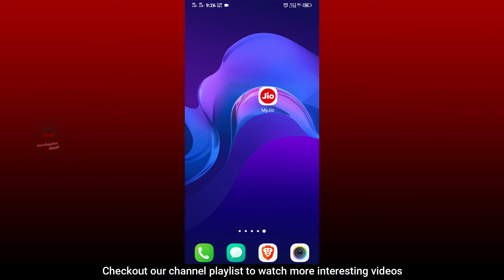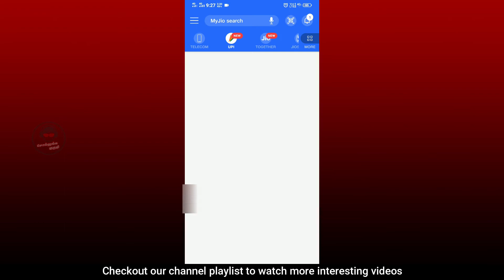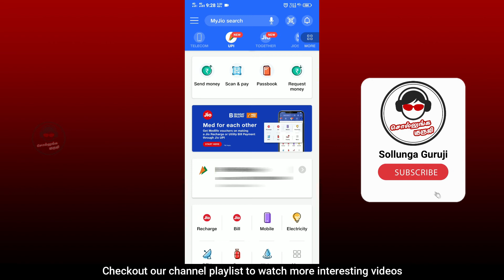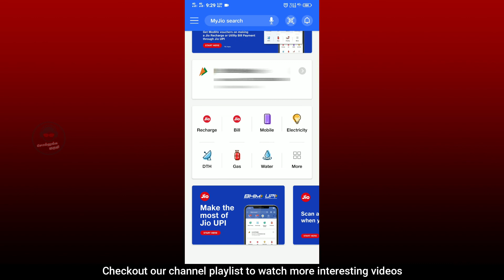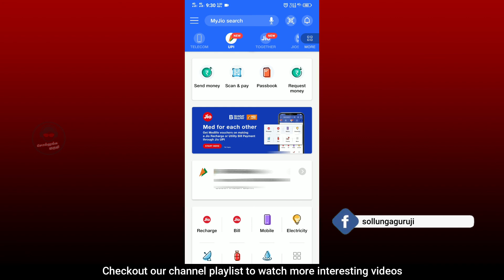ஜியோவின் புதிய UPI Payment Service | Sollunga Guruji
In this video will explain you about, how to use Jio Pay UPI option in My Jio app in tamil.

Now Jio launched UPI Payment Services.